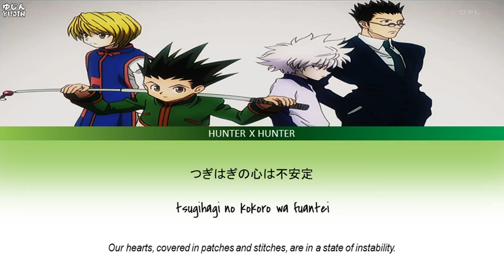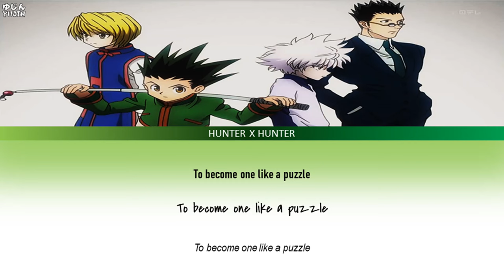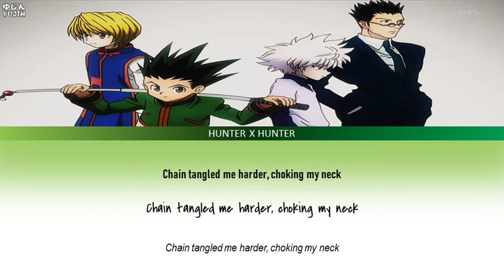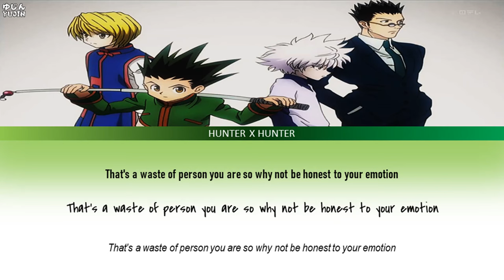Hunter X Hunter - Ending 1 Full 『Just Awake』by Fear, and Loathing in Las Vegas - Lyrics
Title: Just Awake
Singer: Fear, and Loathing in Las Vegas
Album: All That We Have Now